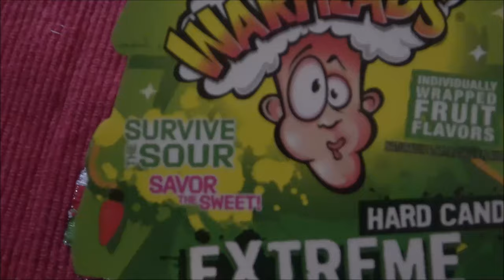Monkey Trying My Sour Candy She Got Me For Christmas In 4K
I don't know if it's the most sour candy in the world, but it sure is the most sour I have ever eaten. In 4K.